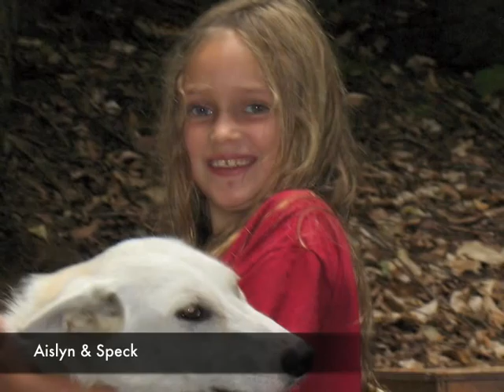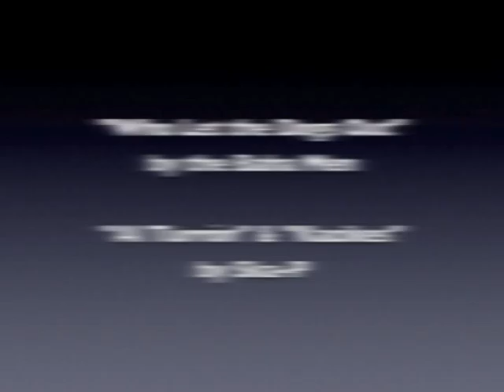Kids' Summer Sled Dog Program - 2010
Hilltown Wilderness Experience's Summer Sled Dog Adventure. Meet the 2010 students and the dogs they worked with on dry-land rig runs. To find out more about your having your own Sled Dog Adventure,